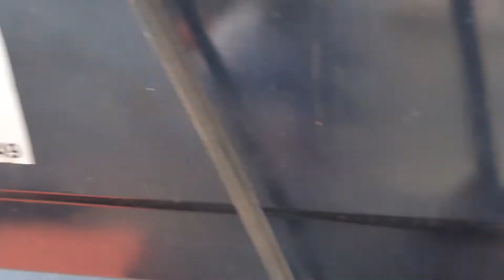Mud loader Landforce